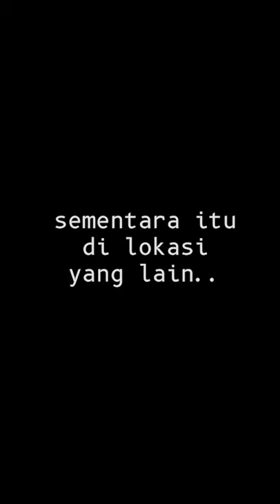KENTUT NYAMAN DI BIOSKOP - KOMIK7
Pengalaman paling menegangkan dan merugikan